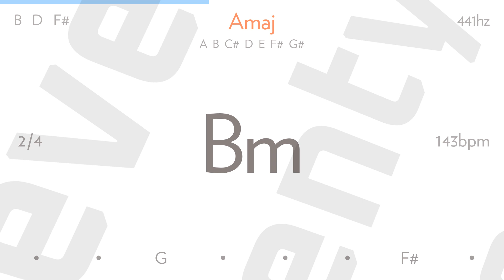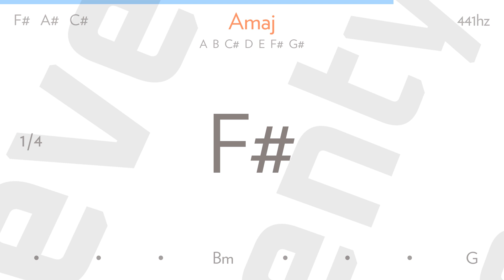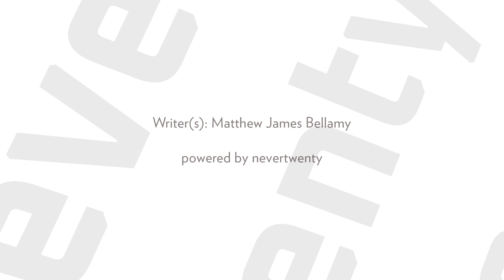nature_1 by MUSE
Conforming on a monday
Too often and too cold
But you aren't even listening
Because you are just

Too old to feel an earthquake
Too cool to even care
So why should I?

You are
A natural disaster
And I've wanted you too much
And now I'm gonna lose
I've wanted you too much
And now I've gotta choose
You're the cause of all this
And I'm sick of trying to please you
And you're gonna feel my emotions coming
Because you're the world

Like a broken dam you're empty
And all that's left are the sticks and stones
That were built by other people
And it really shows

Or too cool to even care

You are
A natural disaster